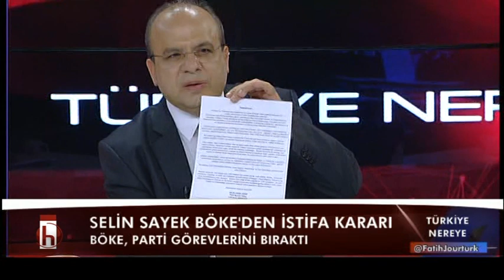TÜRKİYE NEREYE 1 BÖLÜM 06 05 2017